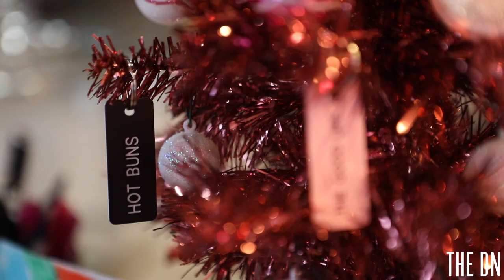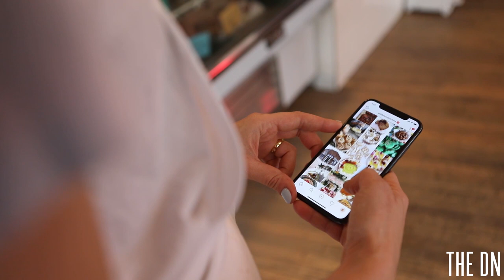Pastries with a Purpose: Goldenrod Pastries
Goldenrod, a local bakery business with the goal of catering to all diets, started out as a blog run by a single woman, Angela Garbacz, that has now transformed to a store run by nearly 10 women.

Garbacz started the bakery hoping to learn how to cook for her gluten-free self and now strives for inclusive baking for all. The menu caters to mainly dairy-free, gluten-free and vegan diets.

With this mission in mind, Garbacz has been recognized nationally for her efforts.

Goldenrod Pastries is located at 3947 South 48th Street in Lincoln, Nebraska.

For more on Goldenrod Pastries, read the January magazine of The DN on newsstands now.

Multimedia by Elsie Stormberg and Odochi Akwani
Photos by Audrey Hertel